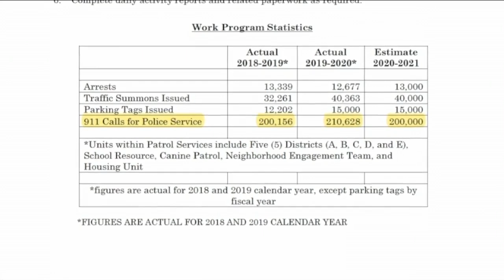How the Buffalo Police spend $86 million each year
7 Eyewitness News dug into the Buffalo Police Department budget to see what your money is paying for.